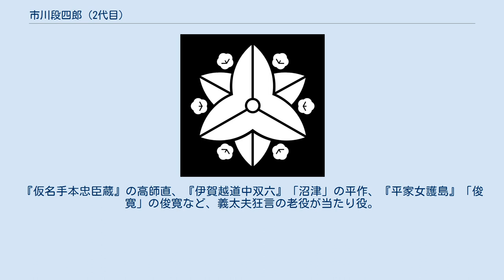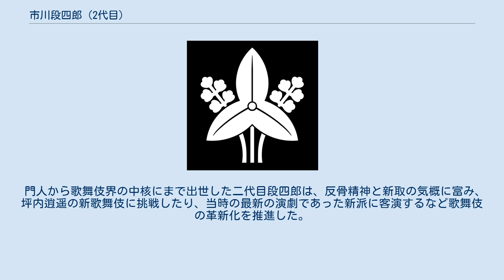市川段四郎 (2代目)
二代目 市川 段四郎（にだいめ いちかわ だんしろう、1855年9月2日（安政2年7月21日） - 1922年（大正11年）2月6日）は明治・大正時代の歌舞伎役者。
初代 市川 猿之助（しょだい いちかわ えんのすけ）としても知られる。
屋号は澤瀉屋。
紋は、 本名は喜熨斗 亀次郎（きのし かめじろう）。
俳名に笑樂・壽猿がある。
 江戸浅草に立師の坂東三太郎の子として生まれる。
1859年（安政6年）十三代目市村羽左衛門の門人で市村長松となり子供芝居に出演。
1862年（文久2年）9月に江戸市村座に出る。
五代目坂東彦三郎の門で坂東羽太作と改名。
1870年（明治3年）には河原崎権十郎（のち九代目市川團十郎）の門下に入るが、門人との軋轢から小芝居に出演し、その際、師に無断で『勧進帳』の弁慶を演じたことが勘気にふれ破門となる。
この後は山崎猿之助、松尾猿之助と改名を繰り返し、旅興行から大阪の舞台に立つなど辛酸をなめながら芸を磨く。
その甲斐あって1890年（明治23年）には師から破門を解かれ、初代市川猿之助となる。
翌1891年（明治24年）東京歌舞伎座『出世景清』の梶原平次・千葉之助で名題に昇進、九代目の高弟として活躍した。
 九代目の死後、1905年（明治38年）9月の歌舞伎座での追善興行では一門を代表して口上を述べた。
1910年（明治43年）10月歌舞伎座で『鎌鬚』の六十六部快山実ハ将軍太郎良門・『桐一葉』の大野道軒で二代目市川段四郎を襲名。
以後東京歌舞伎の長老として重きを成した。
 妻は吉原の妓楼「沢潟楼（おもだかろう）」の娘で、その入り婿となった。
 『勧進帳』の弁慶 男性的な芸風で表現力に優れた。
『仮名手本忠臣蔵』の高師直、『伊賀越道中双六』「沼津」の平作、『平家女護島』「俊寛」の俊寛など、義太夫狂言の老役が当たり役。
市川宗家のお家芸では、『勧進帳』の弁慶や『鎌鬚』の六部。
特に歌舞伎十八番の一つでありながらその大略までが不明になっていた『鎌鬚』を復活上演させてからは、事実上これが成田屋のお家芸から澤瀉屋のお家芸に替わった。
このほか『積恋雪関扉』（関の扉）、『奴道成寺』、『独楽』などの所作事にも長じた。
 門人から歌舞伎界の中核にまで出世した二代目段四郎は、反骨精神と新取の気概に富み、坪内逍遥の新歌舞伎に挑戦したり、当時の最新の演劇であった新派に客演するなど歌舞伎の革新化を推進した。
 山村耕花作「二世市川段四郎の鉄心斎」1932年 ^ 『魔の宴』木村荘太、朝日新聞社 (1950)「中学時代」の項